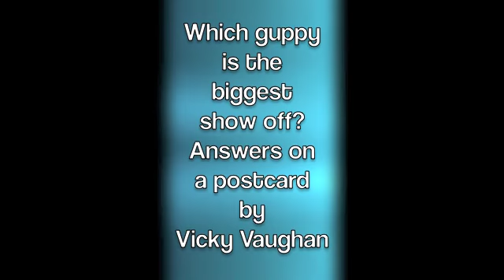The Guppy Vaughan family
Spangle (red tail), Starburst (yellow tail), Skittle (white tail) and Smartie (dark blue tail). Which guppy is the biggest showoff? Answers on a postcard please!! Disney - please don't tell our mummy off for using this brilliant song as our backing music. She searched high and low to find a way of contacting you to get your permission. We love this song and so does mummy!!